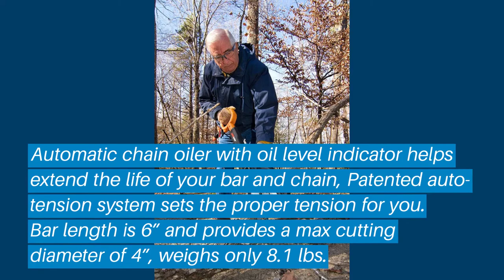Top 5 Best Electric Pruning Shears: Best Electric Pruning Reviews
Top 5 Best Electric Pruning Shears: Best Electric Pruning Shears Reviews | Top Best Electric Pruning Shears (Buying Guide)

✅ Are you Thinking to purchase the best Best Electric Pruning Shears? This video will help exactly which are the best budget Best Electric Pruning Shears on the market today.

⬇️Click to Show More⬇️

Snow Joe Trimmer
WORX WG307
Gardena 8893
BLACK+DECKER LP1000
SereneLife Handheld

Don’t miss this in-depth review of the best Best Electric Pruning Shearss for the money, and enjoy your first or new Best Electric Pruning Shearss buying.